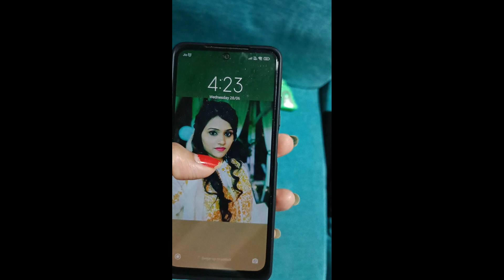सुबह 4 बजे उठ के किया सारा काम // Aj ka din bahot kharab tha 😌😌